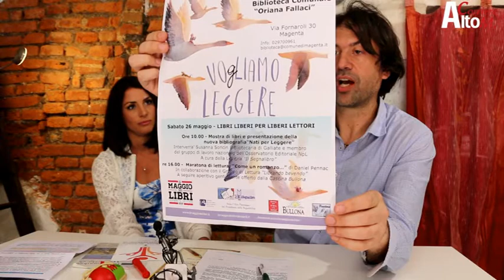Francesco Bigogno per CAM intervista la Grafologa Irene Bertoglio